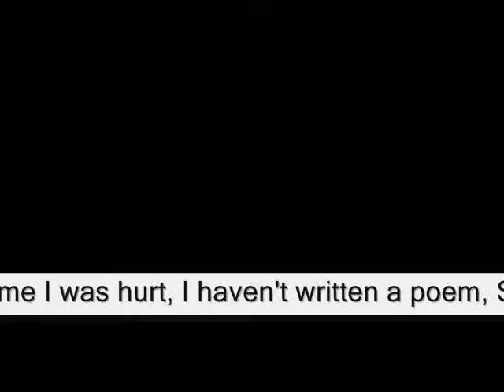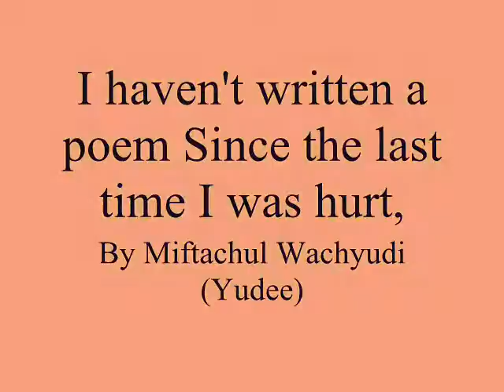I haven't written a poem Since the last time I was hurt,